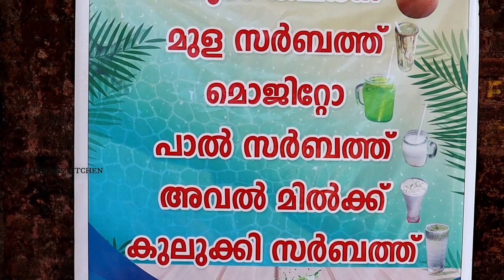ട്രെൻടിനൊപ്പം ആലപ്പുഴയും ഇവിടെയും കിട്ടും ഇതൊക്കെ.....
mula sarbath in alappuzha near udaya studio
nathoons kitchen
insta gram
nathoons kitchen